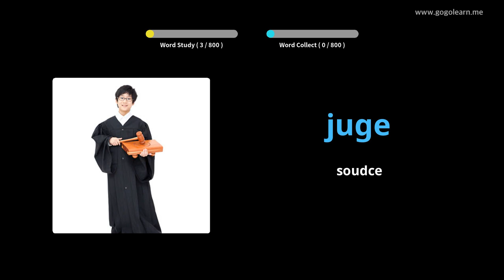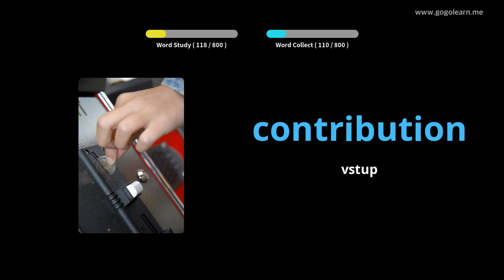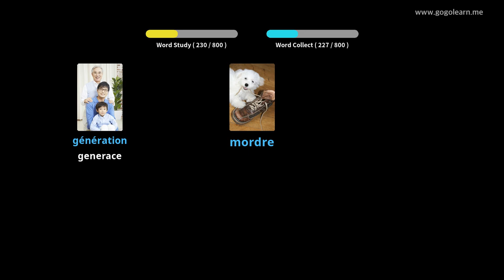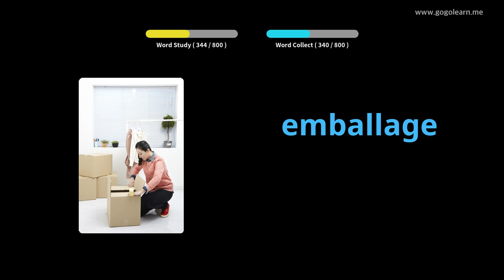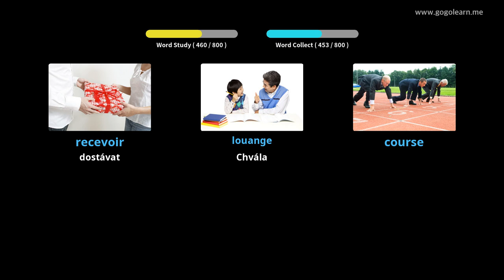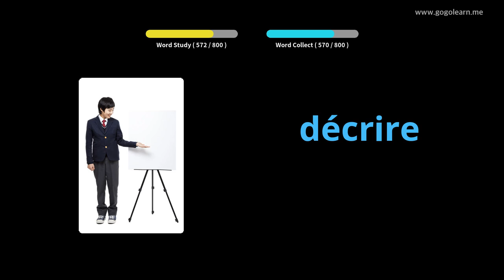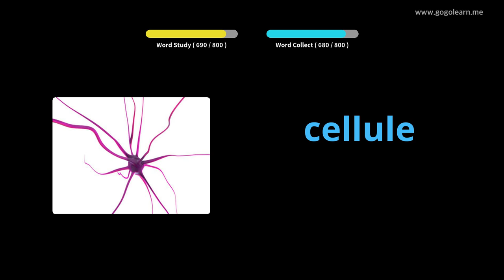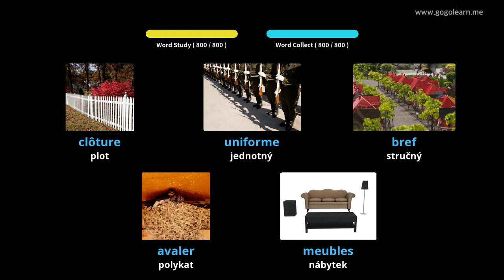Naučte se s francouzština obrázky | francouzština slovník Poslech při spánku | Golearn